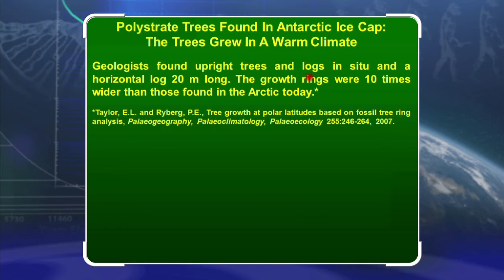Trees in Antarctica Grew in a Warm Climate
Geologists found upright trees and logs (interpreted as in situ) and a horizontal log 20 m long. The growth rings were 10 times wider than those found in the Arctic today.  (Taylor, E.L. and Ryberg, P.E., Tree growth at polar latitudes based on fossil tree ring analysis, Palaeogeography, Palaeoclimatology, Palaeoecology 255:246-264, 2007.)